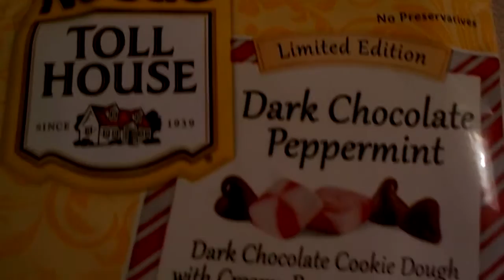BAKING COOKIES - GONE WRONG???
►GFX
No Longer With This Channel